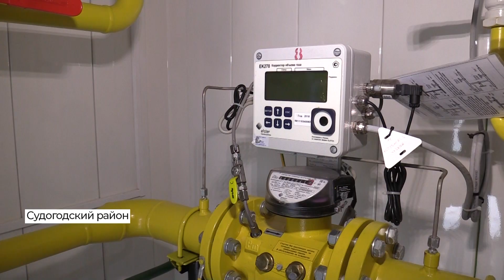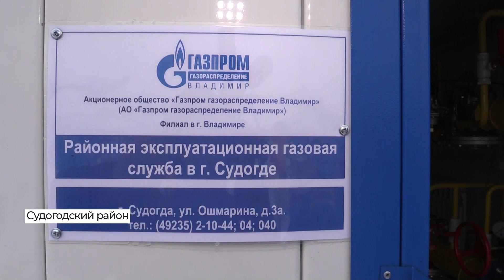Пуск газа в Судогодском районе (2020 02 04)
В пяти населенных пунктах Судогодского района появился газ. И это настоящий праздник почти для двух тысяч сельских жителей, которые ждали этого десятки лет. В торжественном запуске нового газопровода 4 февраля принял участие губернатор Владимир Сипягин.